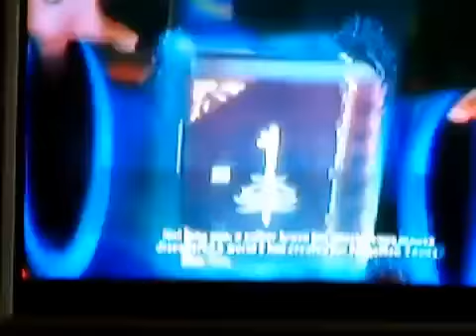Kids Games - gameplay of disney epic mickey 2 demo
This video shows how to play - gameplay of disney epic mickey 2 demo